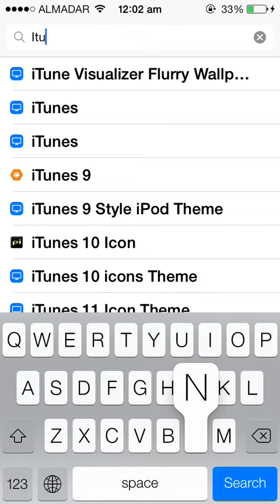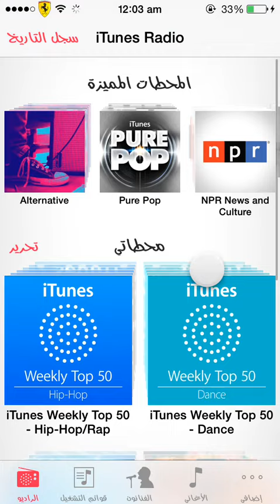أداة في السيديا لجعل راديو أيتونز لا ينتهي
أداة في السيديا لجعل الراديو لاينتهي في الأيفون متوافقة مع الأيفون والأيبود والأيباد

أسم الأداة : itunes radio unlimied
أن شاءالله عجبكم الشرح :)
مع السلامة